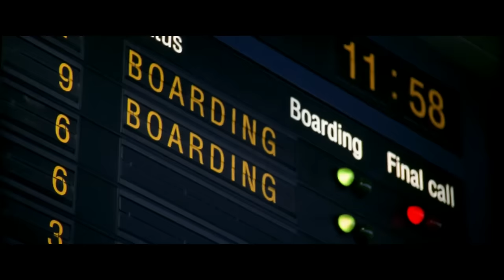Red Eye (2005) Trailer #1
Check out the official Red Eye (2005) trailer starring Cillian Murphy and Rachel McAdams!

Starring: Cillian Murphy, Rachel McAdams
Synopsis: In the wake of her grandmother's funeral, hotel manager Lisa Reisert (Rachel McAdams) is waiting to fly back home when she meets charming Jackson Rippner (Cillian Murphy) at check-in. She thinks it luck that they're seated together on the plane, but soon learns otherwise. Jackson hopes to assassinate the head of Homeland Security, but to do so, he needs Lisa to reassign the official's room number at her hotel. As insurance, Jackson has kidnapped Lisa's father (Brian Cox).